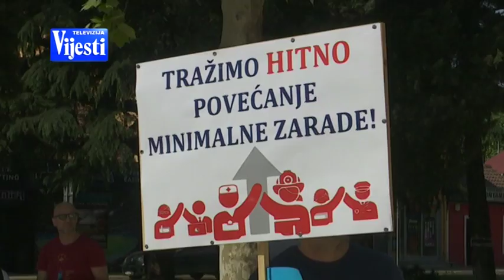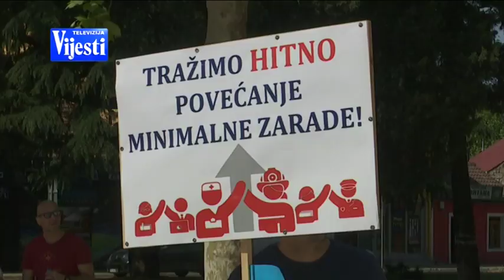PRVI MAJ PG